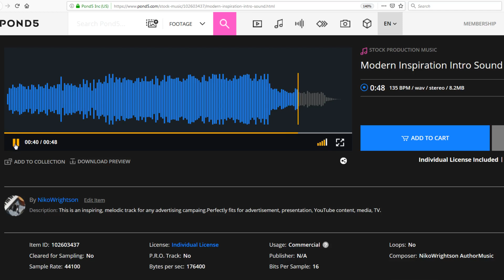Modern Inspiration Intro Sound - Stock Music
This is an inspiring, melodic track for any advertising campaing.Perfectly fits for advertisement, presentation, YouTube content, media, TV.